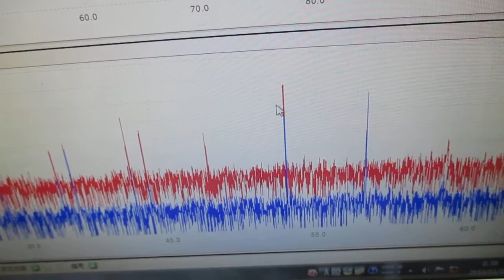オリジナル超音波実験（発振制御技術） Ultrasonic-labo